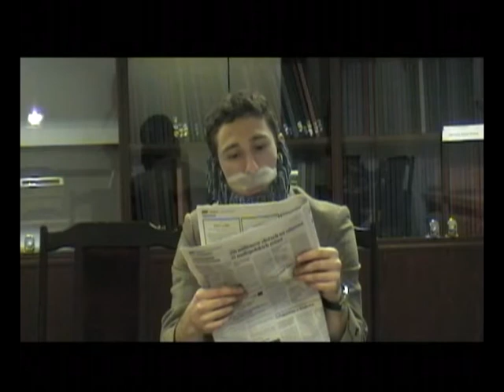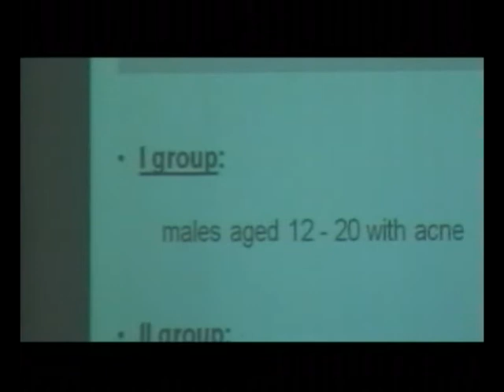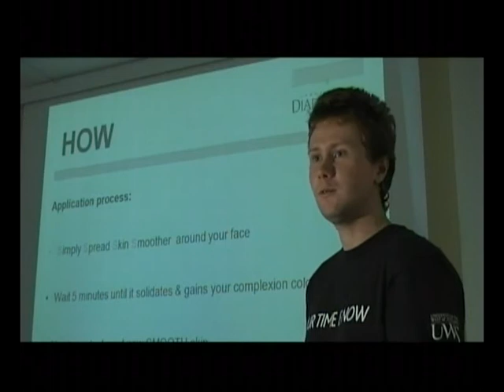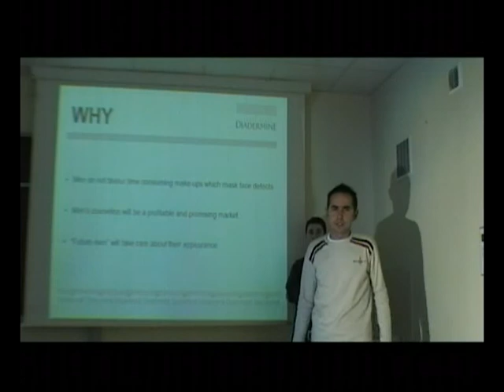Henkel2009 Grandpas team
The film is for Henkel Innovation Challenge 2009. It describes the product idea of "Grandpas" team for 2050.